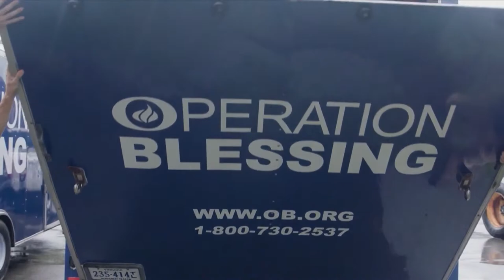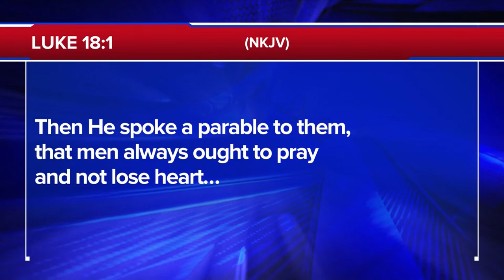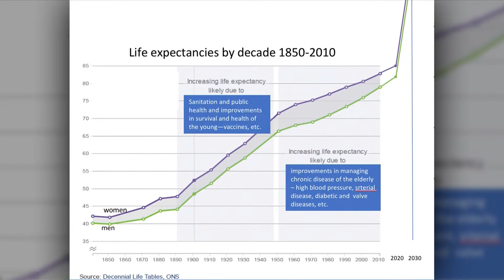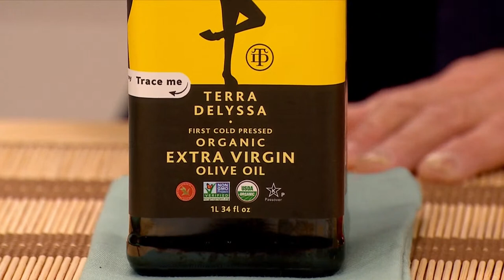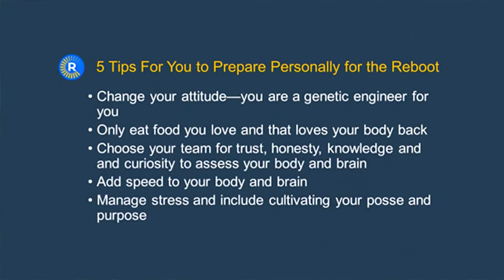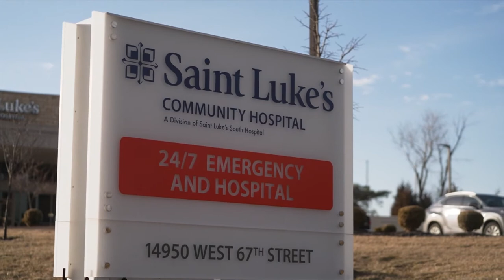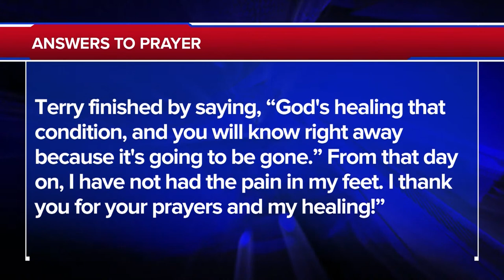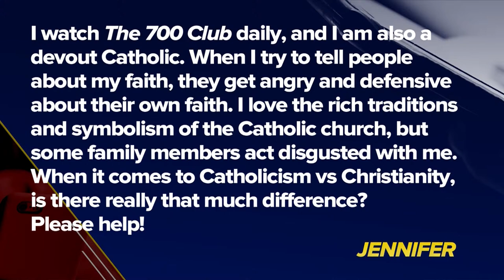The 700 Club - September 29, 2022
A woman is admitted to the hospital for a life-threatening illness. That’s when doctors discover she also has COVID. See how she survived. Plus, science is cracking the longevity code. Dr. Michael Roizen shares why 90 is the new 40 on today’s 700 Club.

00:02 - News
12:54 - Featured Guest – Dr. Michael Roizen
26:30 - Humanitarian Story – OB2109 Chan Trea Cleft Palate
29:28 - Newsbreak
31:47 - Prayer and Ministry – ATP179 Shenequa Deas

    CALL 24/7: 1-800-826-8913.